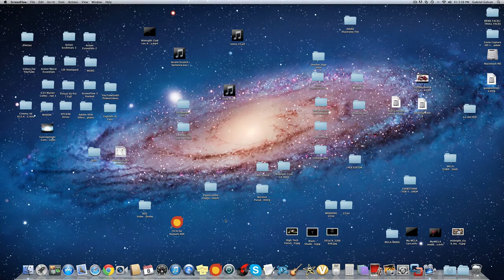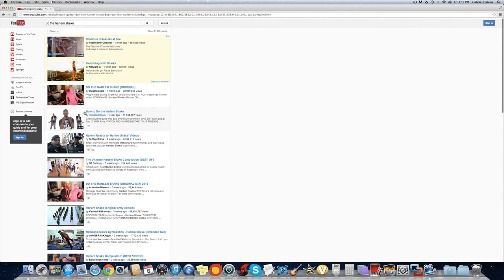YouTube Harlem Shake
This is literally YouTube doing the Harlem Shake.